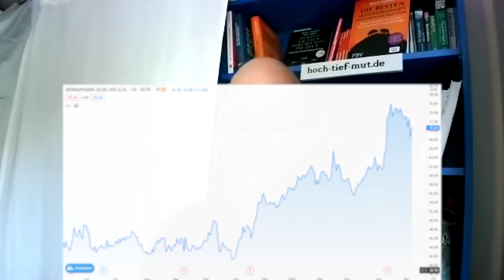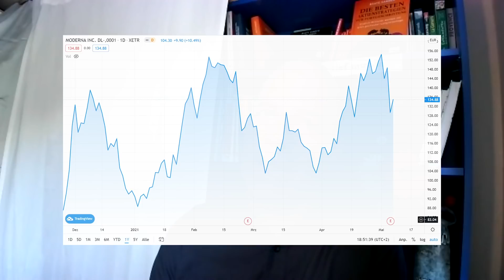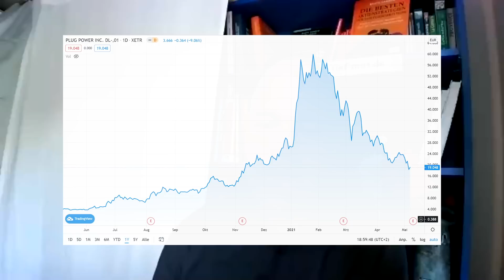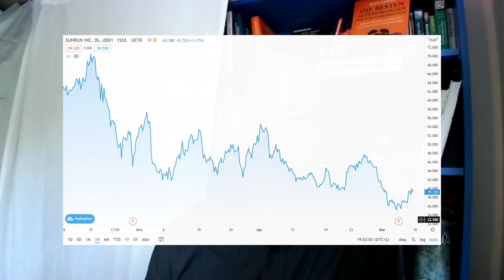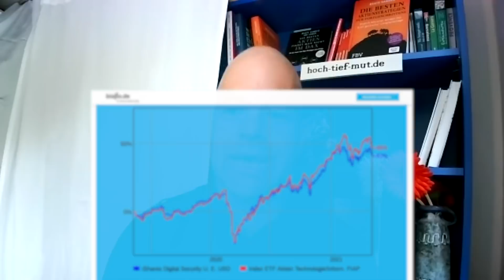Beate Sander Depot: Aktien von Moderna, Biontech und Curevac mit heftigen Kursturbulenzen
Corona-Impfstoff-Aktien wie etwa Biontech und Novavax zählten zuletzt zu den größten Gewinnern im Beate Sander Nachlassdepot. Doch nun sorgt ein überraschender Vorstoß von US-Präsident Joe Biden für große Nervosität unter investierten Anlegern: Biden hatte sich vergangene Woche für eine vorübergehende Freigabe der Corona-Impfstoff-Patente ausgesprochen. Das brachte die Aktien von Biontech, Moderna und Curevac – um nur einige zu nennen – zwischenzeitlich heftig unter Druck.

Auch wenn die Kursverluste zum Wochenauftakt teilweise wieder ausgeglichen wurden, bleibt eine große Portion Unsicherheit. "Da hat es heftig gebebt, auch in meinem Depot", sagt Uwe Sander, der das Nachlassdepot von Börsenlegende Beate Sander seit Oktober 2020 managt. "Ich hatte glücklicherweise am Tag vor der Meldung – das war auch der Hoch-Tief-Mut-Strategie geschuldet – einen Teilverkauf bei Biontech gemacht."

Bei welcher Impfstoff-Aktie Sander die jüngsten Kursrücksetzer zum Nachkaufen genutzt hat und was ihr unbedingt beachten solltet, wenn ihr in diesem Bereich investieren wollt, das und noch mehr erfahrt ihr im Video.

Hinweis: Die im Video bereitgestellten Inhalte dienen lediglich Informationszwecken und stellen weder eine Anlageberatung noch eine Aufforderung zum Kaufen, Verkaufen oder Halten eines bestimmten Wertpapiers dar!

Besprochene Investmentthemen und Einzelaktien:

00:00 Intro
00:31 Impfstoff-Aktien mit heftigen Kursturbulenzen
02:30 Patentschutz für mRNA-Technologie von Biontech und Curevac im Fokus
06:39 Dermapharm Aktie
11:00 Moderna Aktie
14:49 Wasserstoff-Aktien Ballard Power und Plug Power
17:03 Sunrun Aktie
18:33 Tech Aktien vs. Value Aktien
20:28 ETF-Tipps für Einsteiger
25:50 Ausblick für Aktienmärkte

Neues Buch von Beate und Uwe Sander:

"Die besten Aktien findet man nicht im Dax":

Ausgewählte Bestseller:

Der Aktien- und Börsenführerschein:

Gutes Gewissen und dennoch erfolgreich

Die richtige Geldanlage in Krisen und im Crash

Reich werden mit Familienunternehmen:

Das neue große Buch der Börsenkolumnen